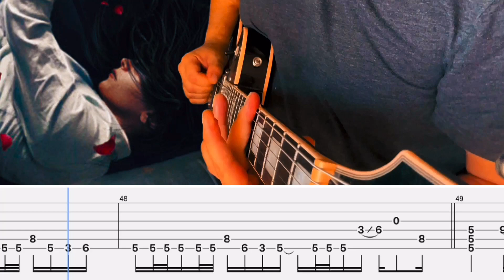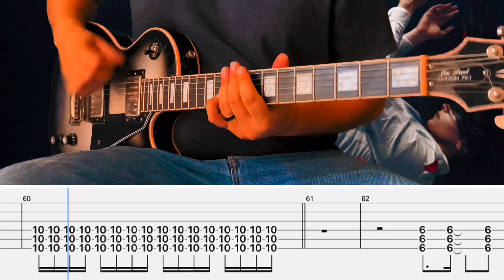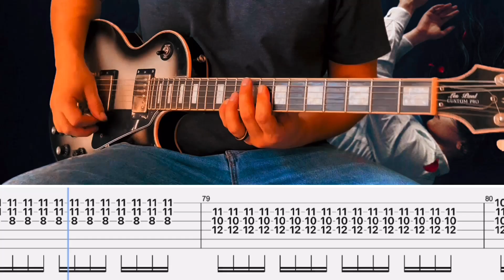Polaris- The Remedy Cover (Guitar Tabs On Screen)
Gear-

Interface: Scarlet 2i2

DAW: GarageBand

Amp Sim/Plug Ins: Neural DSP

Video Editor: IMovie & Prequel App

Band: Polaris
Song: The Remedy
Album: The Mortal Coil